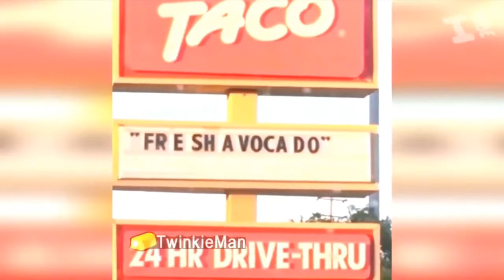Sounds Like Music Compilation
Taking memes and making music out of them.